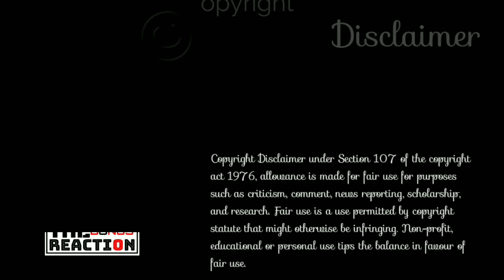Indian Reaction On | দুষ্টু কোকিল | Toofan | Shakib, Mimi, Kona, Akassh | The Bongs Reaction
দুষ্টু কোকিলের প্রেমের ইশারায় মন হবে তোলপাড়। সেই জোয়ারে গা ভাসাতে রইল এই গান। শুনে নিন 'তুফান' সিনেমা থেকে আকাশ সেনের কথায় ও সুরে, দিলশাদ নাহার কনা ও আকাশ সেনের গাওয়া তুফানি item number 'দুষ্টু কোকিল', Chorki-এ। বড়পর্দায় Toofan release করেছে বাংলাদেশে এবং আন্তর্জাতিকভাবে release করছে ২৮শে জুন।

DushtuKokil's love signals make the heart flutter. Let yourself float on that wave to the beats of this song. Listen to the Toofani Item Number from the film 'Toofan' written and composed by Akassh Sen, sung by Dilshad Nahar Kona and Akassh Sen, on Chorki. Toofan now in cinemas in Bangladesh. Film releasing internationally on 28th June.

©️ Credit: @ChorkiOfficial

Song Credits👉🏻

🔹Singer : Kona & Akassh
🔸Lyrics: Akassh
🔹Tune & Music : Akassh
🔸Programming: Bob SN
🔹Guitar Mandolin & Banjo : Babni
🔸Recorded By : Selim Reza ( Focus Studio Dhaka, Bangladesh) & Rabi Majee ( Studio Hansadhwani, Kolkata)